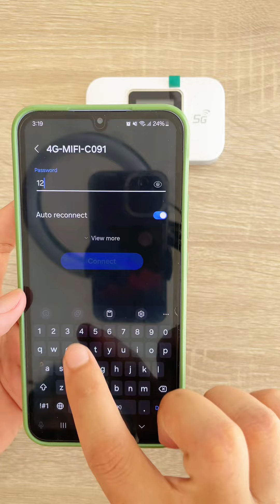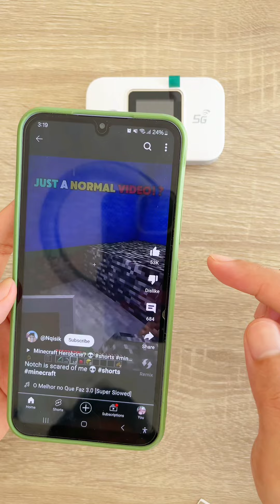New pocket wifi 300Mbps ដុំWiFiប្រើតាមខ្លួន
Wifiប្រើតាមខ្លួន ប្រើស៊ីមបានគ្រប់ប្រព័ន្ធ WiFi support 300Mbps និងមានថ្មកាន់បានយូរ

- អាចប្រើWiFiបាន 10ឧបករណ៍
- ថ្ម 3000mAh  កាន់បាន10ទៅ14ម៉ោង
- អាចប្រើជាមួយស៊ីម Smart, Cellcard, Metfone, Seatel
- ចាប់សេវាខ្លាំង 4G WiFi pro
- តូច ស្អាត ស្រួលយកតាមខ្លួន
- គុណភាពម៉ាស៊ីន ៣ខែជូន

ប្រឹក្សារលម្អិត
Smart 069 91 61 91
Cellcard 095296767